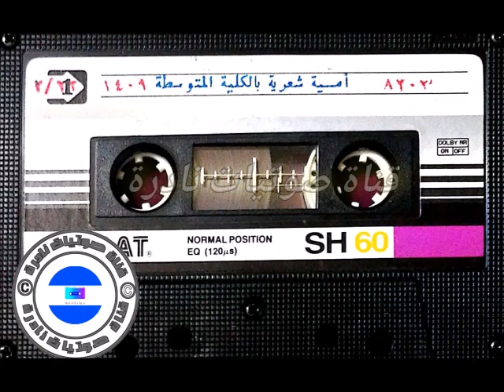امسية شعرية في الكلية المتوسطة ٢ عام ١٤٠٩